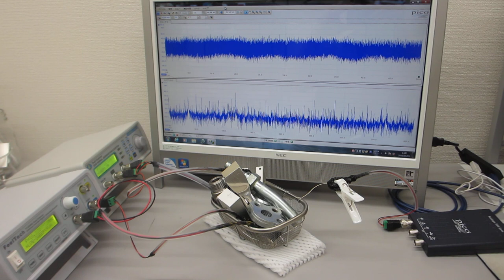－－－超音波素子表面の表面弾性波利用技術－－－超音波プローブの伝搬特性を測定・解析・評価する技術の応用（超音波システム研究所）